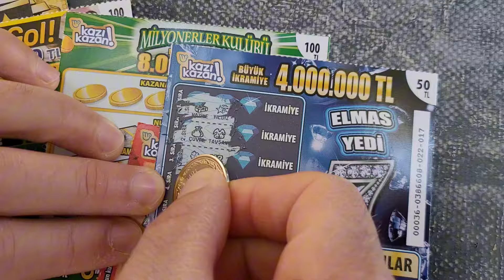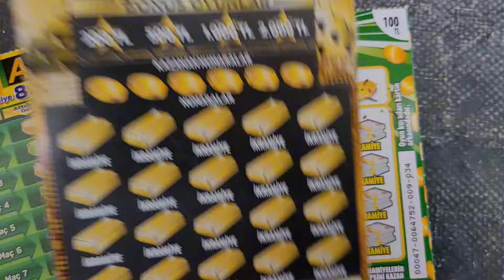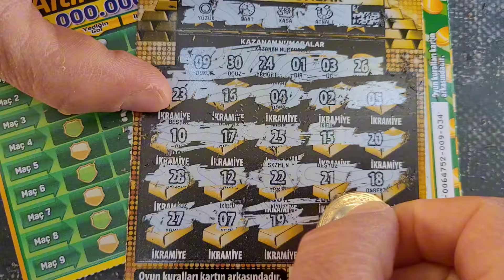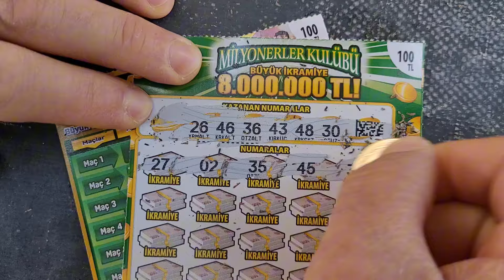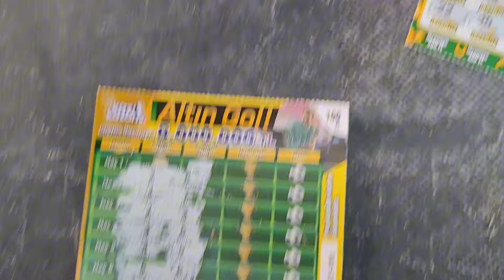Kazı kazan (scratch card) @YouTube @merabamulayimabi2921 @elproyectolefke